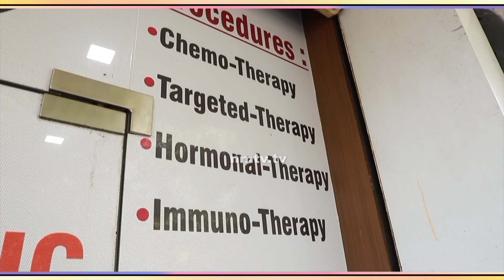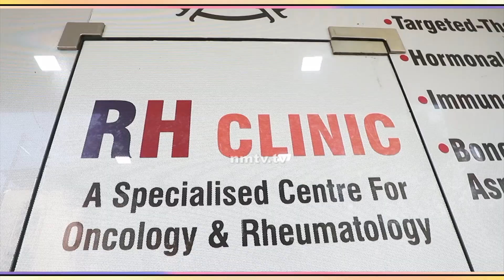RH Clinic : Healthcare Success Story